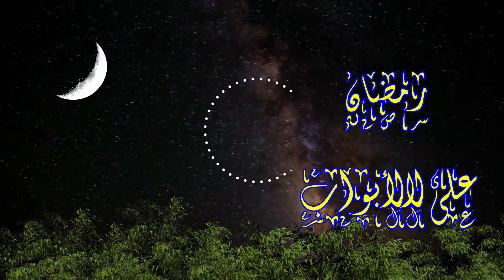Ramadan - رمضان على الأبواب - كل عام وأنتم بخير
رمضان على الأبواب  - كل عام وأنتم بخير